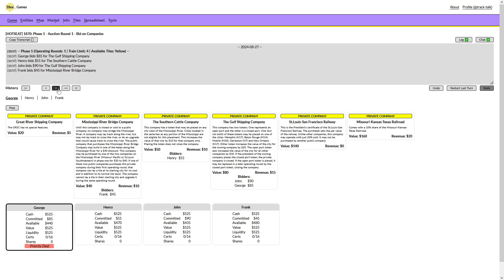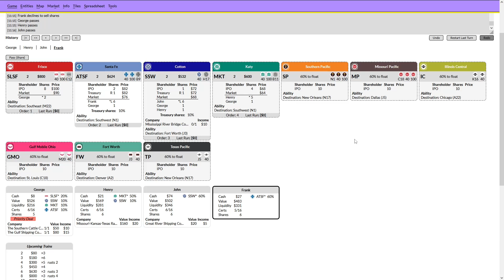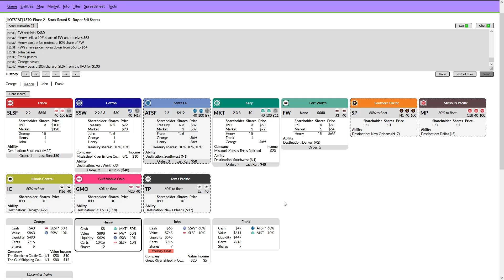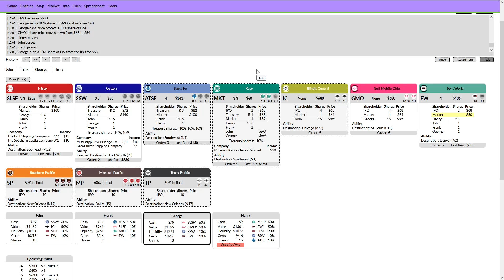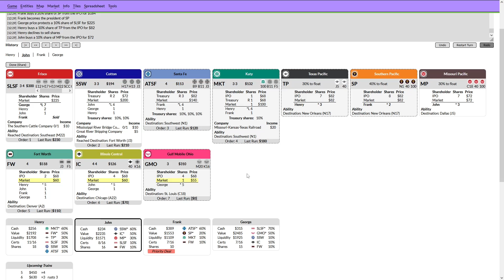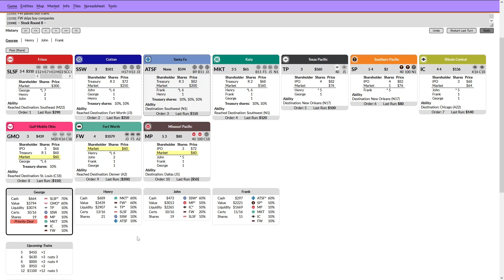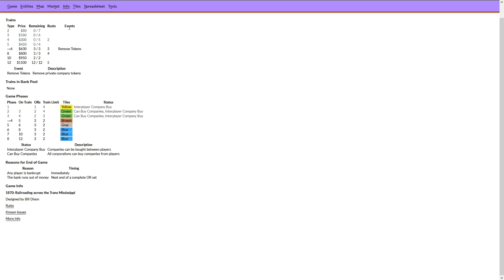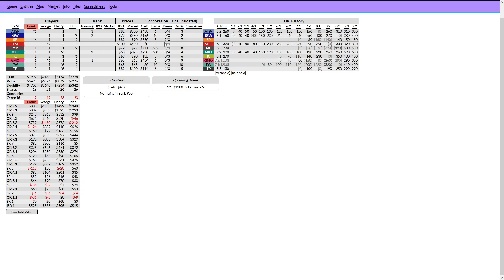1870 Commentary #4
Commentated play through of 1870, intermediate level play.

0:00 Start
0:09 Auction
5:10 - SR1
9:03 - OR1
11:51 - SR2
14:00 - OR2
16:00 - SR3
18:45 - OR3
19:22 - SR4
21:13 - OR4
23:29 - SR5
27:20 - OR5.1
33:40 - OR5.2
35:45 - SR6
43:40 - OR6.1
48:45 - OR6.2
52:55 - SR7
1:02:27 - OR7.1
1:09:00 - OR7.2
1:13:40 - SR8
1:17:34 - OR8.1
1:24:10 - OR8.2
1:29:04 - OR8.3
1:33:29 - SR9
1:35:15 - End
1:38:38 - Brief Channel Update